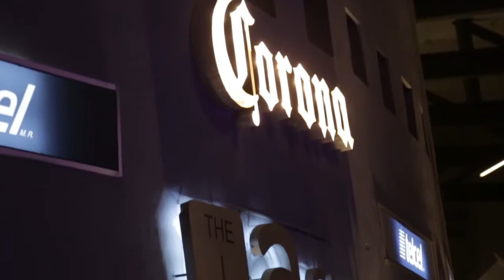Aftermovie Timbiriche 2018